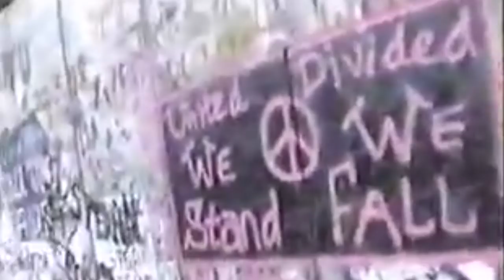KIZIL MEYDANA İNEN UÇAK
ABD ve SSCB arasındaki rekabet hala sona ermemişti. Soğuk Savaş hala devam ediyordu! İşte bu ortamda, 1987 yılında, Moskova'da çok ilginç bir şey oldu. Küçük bir uçak, bir Cessna 172 Kızıl Meydan'ın tam ortasına indi...